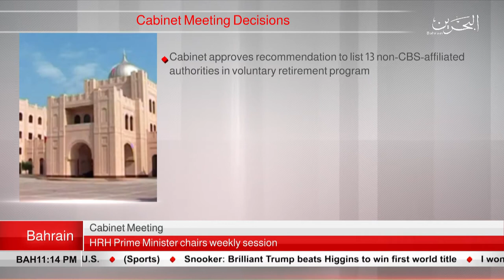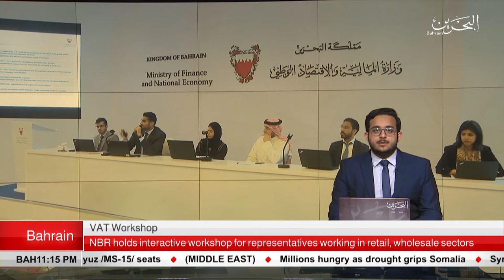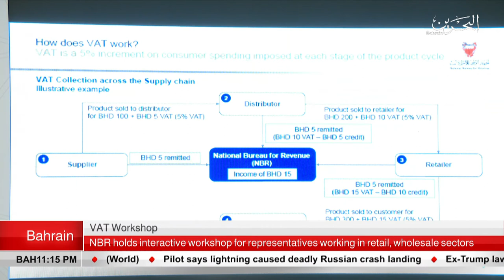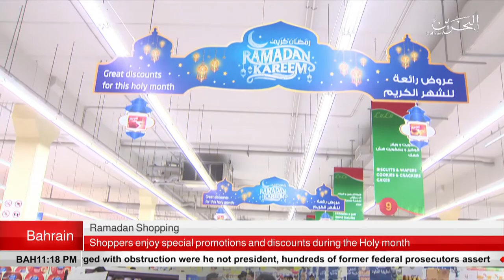BAHRAIN NEWS CENTER : ENGLISH NEWS 06-05-2019